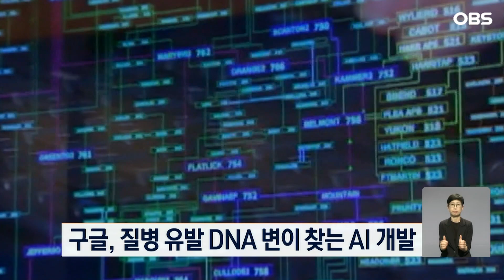구글 인공지능 조직 딥마인드, DNA 변이 찾는 AI 개발 / OBS 오늘의 월드뉴스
구글의 인공지능 조직인 딥마인드가 수천만 개의 유전자 변이가 질병을 유발할 수 있는지 예측할 수 있는 AI 프로그램을 개발한 것으로 알려졌습니다.

영국 일간 가디언에 따르면 딥마인드가 개발한 '알파미스센스' 프로그램은 DNA 염기 중 하나가 바뀌면서 다른 아미노산을 코딩하게 되는 과오 돌연변이를 예측합니다.

연구진의 이번 연구 결과는 과학저널 '사이언스'에 발표할 예정으로 희소질환 연구와 진단을 가속화할 수 있을 것이라는 기대가 커지고 있습니다.